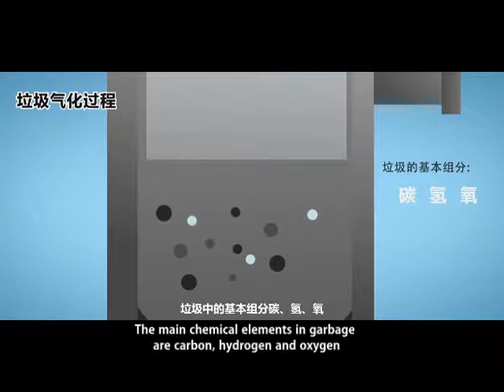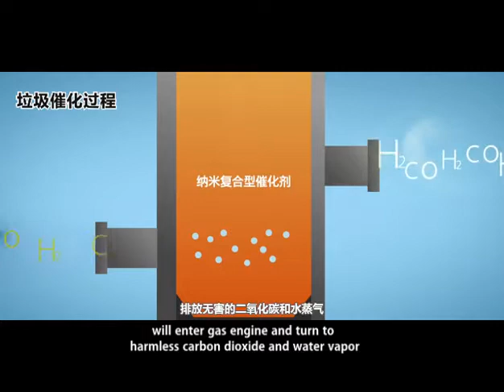Portable Catalytic Waste to Energy Unit